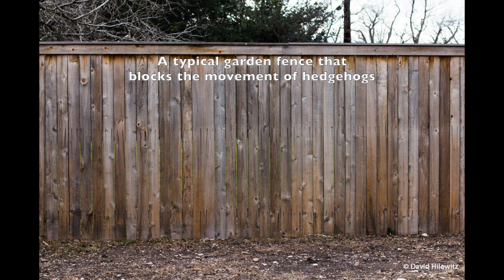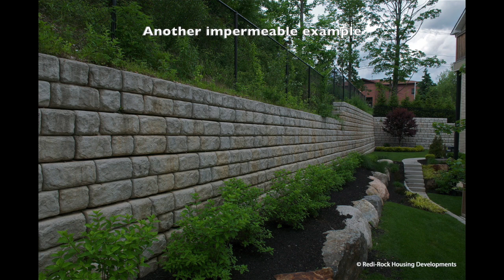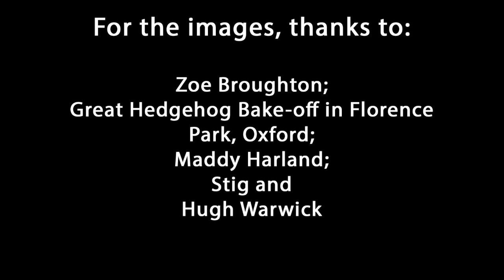How we can all Help Save the British Hedgehog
Hugh Warwick from the British Hedgehog Preservation Society speaks to Maddy Harland, Permaculture Magazine editor, at the 2019 Oxford Real Farming Conference.

Hugh explains how our native hedgehogs, voted the UK's favourite animal, are in huge decline in both urban and rural environments. Although government policy needs to change within building regulations, we as individuals can also help improve hedgehog numbers by creating accessible habitats in our gardens.